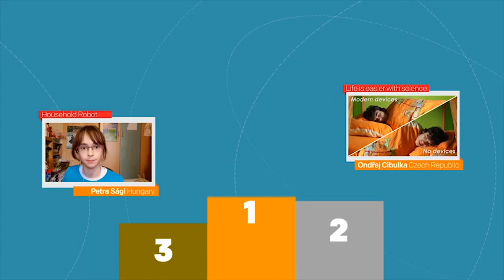World Science Day Competition Runners Up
We've had so many entered into this years World Science Day competition and picking between them all has been extremely tough so we've narrowed it down. Here's the 3rd and 2nd place although it was a tough one!